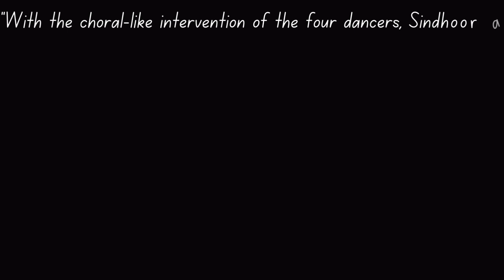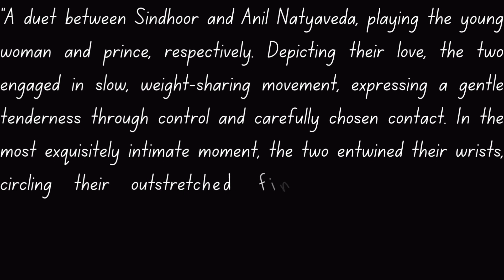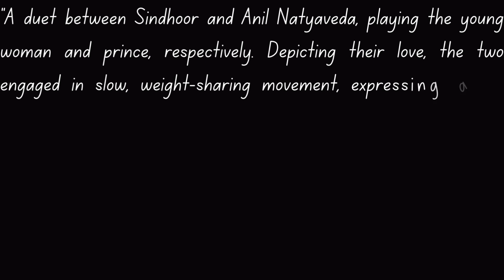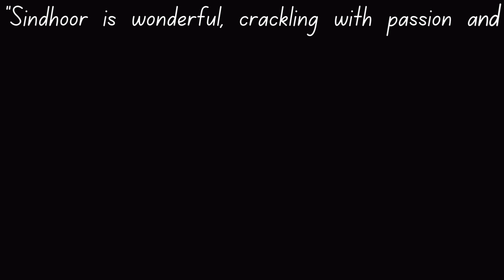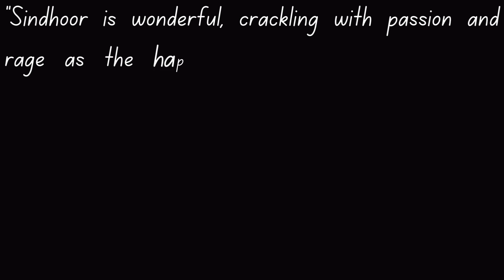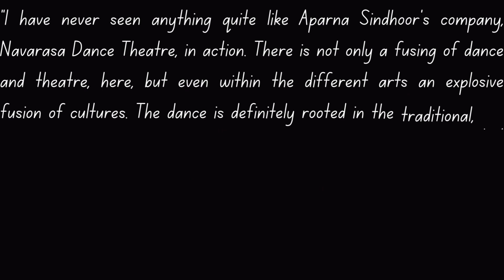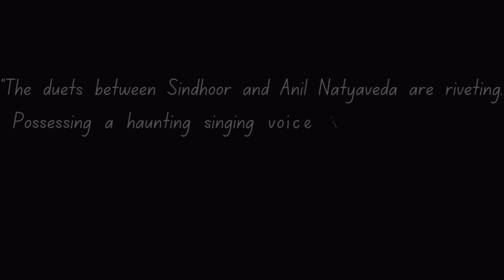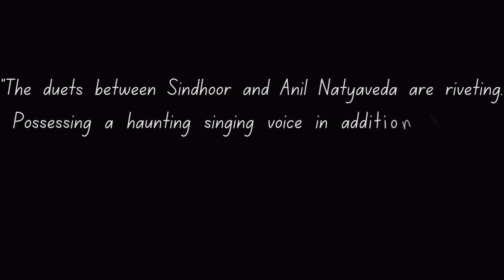Photo Reel 2 0 New & Improved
Our photo loop